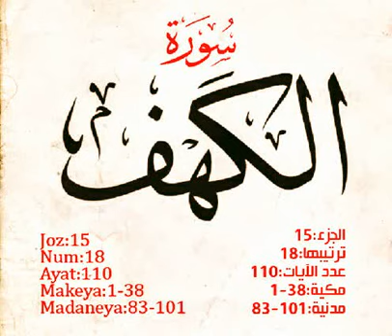Surat Al-Kahf - Shakir Qasami with Aslam Athar [Pickthall Translation]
Audio of Surat Al-Kahf recited in Arabic with verse-by-verse English Translation.